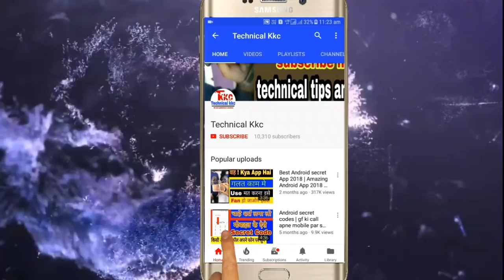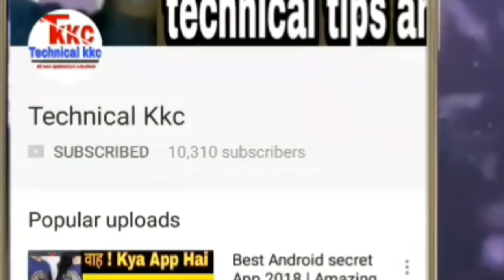Robot 2.0 Movie Ban In India | Telecom & COAI Want to be Robot 2.0 Movie Ban | Robot 2.0 Effect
Hello dosto meine is video me aap sabhi ko ek intresting update ke bare me btaya hai, ummed karta hun ki apko video pasand aayi hogi,

Related Quries.

1) Robot 2.0 Movie Ban In India
2) Telecom & COAI Want Robot 2.0 Movie Ban
3) Public reaction on robot 2.0
3) robot 2.0 effect on telecom
4) COAI Want ban robot 2.0 movie
5) Robot 2 ban